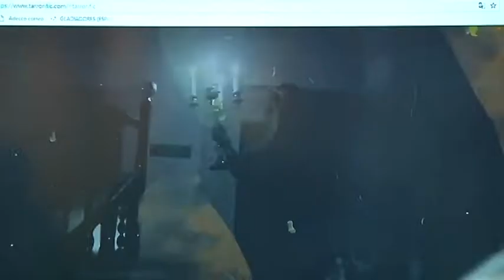Tarragona s'endinsa en les històries més mortíferes amb el Terrorífic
Diverses propostes com visites al cementiri o un espectacle sobre Dracula formen part d'aquest programa per descobrir el terror i la por a través de la cultura.